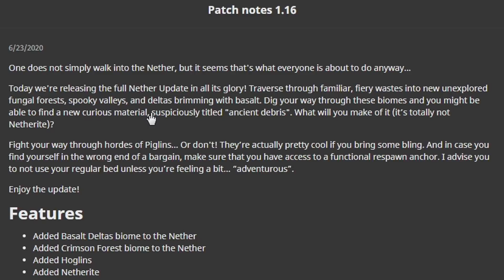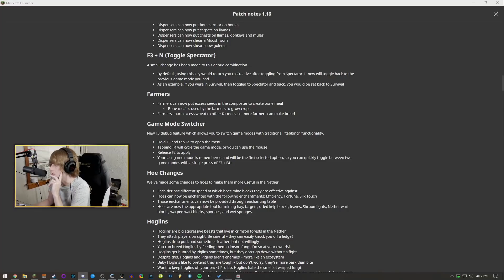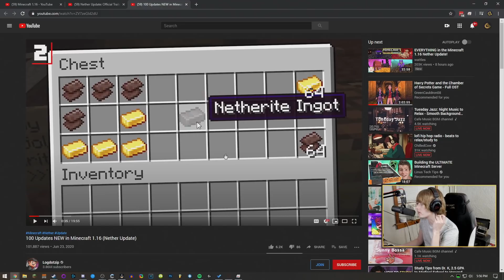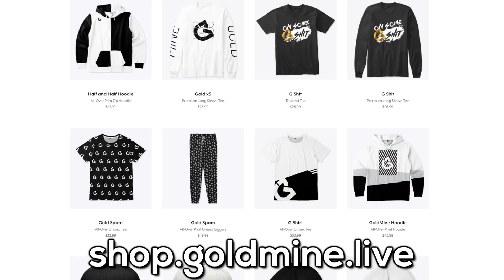Minecraft, but the Nether isn't boring (Minecraft 1.16 The Nether Update)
Soooo Minecraft 1.16 came out. Here's some live stream footage of me playing the new Minecraft Update. It only took Mojang like 8 years, but finally the Nether isn't boring to be in with this Nether Update.